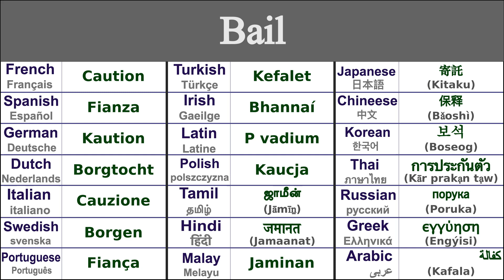BAIL Translation in 21 Languages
Learn How to say bail in 21 Languages

Bail in Thai - การประกันตัว (kār prakạn tạw)
Bail in Irish - Bhannaí
Bail in Japanese - 寄託 (Kitaku)
Bail in Swedish - Borgen
Bail in Greek - εγγύηση (engýisi)
Bail in Italian - Cauzione
Bail in Hindi - जमानत (jamaanat)
Bail in Russian - порука (poruka)
Bail in Spanish - Fianza
Bail in German - Kaution
Bail in Tamil - ஜாமீன் (jāmīṉ)
Bail in Chinese - 保释 (bǎoshì)
Bail in Arabic - كفالة (kafala)
Bail in French - Caution
Bail in Portuguese - Fiança
Bail in Dutch - Borgtocht
Bail in Malay - Jaminan
Bail in Polish - Kaucja
Bail in Korean - 보석 (boseog)
Bail in Latin - P vadium
Bail in Turkish - Kefalet